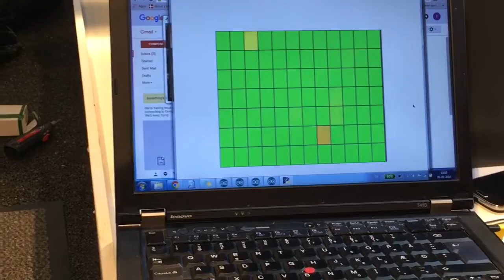Sensormåling i Ringes butiksliv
Martin Sandberg Kærgaard forklarer en af de teknikker, som det digitale dataindsamlingsprojekt IBIZ Techlab benytter.